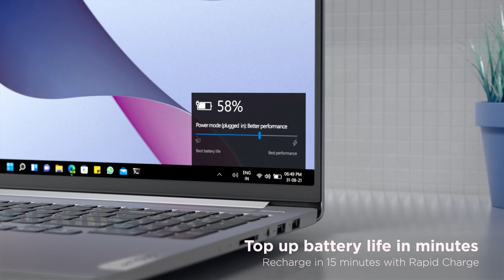Lenovo IdeaPad Pro 5i Product Tour - Lenovo Laptop Showroom in Chennai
Discover the Lenovo IdeaPad Pro 5i, designed for professionals who demand both performance and style. With powerful specs and a sleek design, the IdeaPad Pro 5i offers a premium experience for work, entertainment, and everything in between.

✨ Key Features of Lenovo IdeaPad Pro 5i:
💻 Intel Core i7 13th Gen Processor – Power through any task with ease.
🎨 Stunning 2.8K Display – Vivid colors and sharp visuals for an immersive experience.
🚀 Fast Performance – Boost your productivity with high-speed performance and quick multitasking.
🔋 All-Day Battery Life – Stay powered throughout your day, whether at work or play.
🖥️ Slim & Stylish Design – A premium look and feel with maximum portability.

Anna Nagar: AA-114, Shanthi Colony, Anna Nagar, Chennai 600040

Vadapalani: 5/206 2nd Floor, Forum Vijaya Mall, Vadapalani, Chennai 600026

Express Avenue Mall: SL-12, Lower Ground Floor, Club House Rd, Royapettah, Chennai

Marina Mall: Old Mahabaliburam Rd, Egattur, Chennai – 603103

VR Chennai Mall: Shop S55, 2nd Floor, VR Mall, Annanagar West, Chennai 600040

Alwarpet: New No.316, Old No.253, TTK Rd, Alwarpet, Chennai 600018

T. Nagar: Shop 18, 37, Thanikachalam Rd, T. Nagar, Chennai 600017

Ambattur: Shop 455/A, Lakshmi Complex, MTH Rd, Ambattur, Chennai 600053

ECR Palavakkam: No.3/538, East Coast Rd, Palavakkam, Chennai – 41

Velachery: Grand Square, 137-8A, Tambaram Main Rd, Velachery, Chennai 600042

Aerohub Mall: Shop E315, Aerohub East MLCP Block, Meenambakkam, Chennai 600027